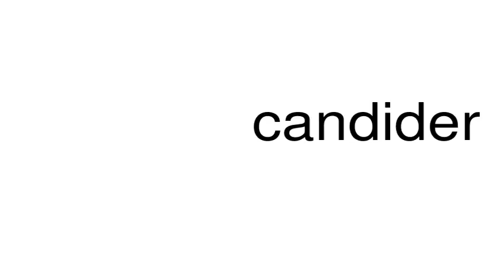How to pronounce candider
This is a satire channel. This is a satire channel. How to pronounce the word candider.